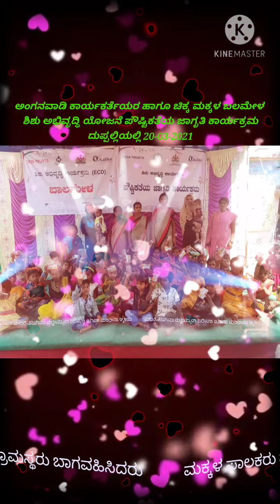Duppalli kanne adharindhi song